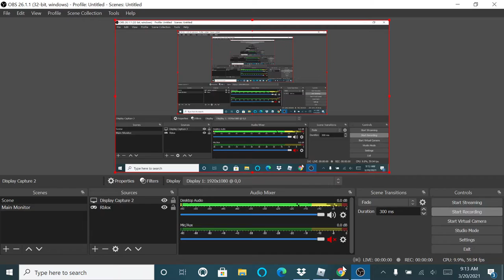KLM Landing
HI HI HI HIH HI